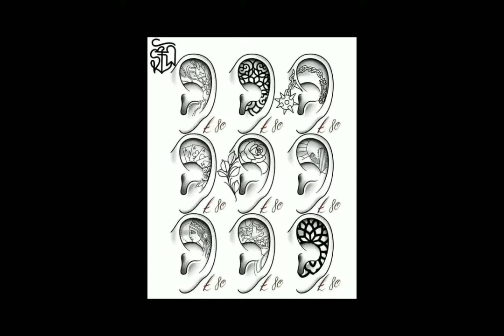TATTOO IDEAS 🔥 XD air design 🔥tattoo